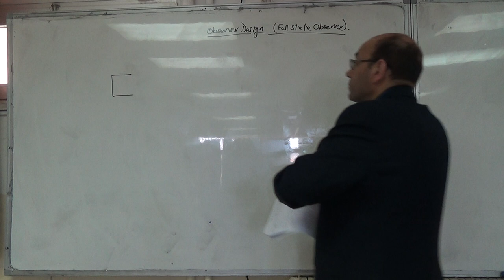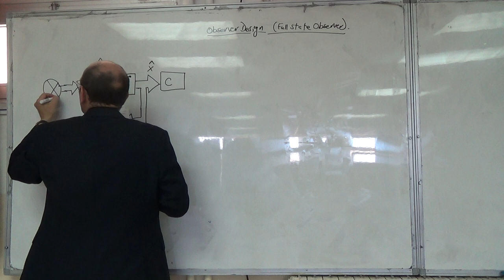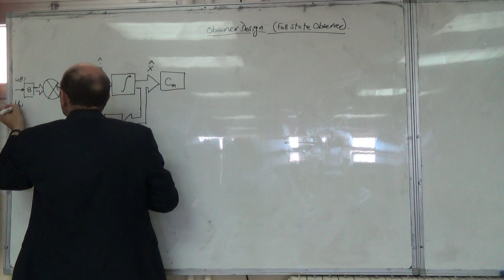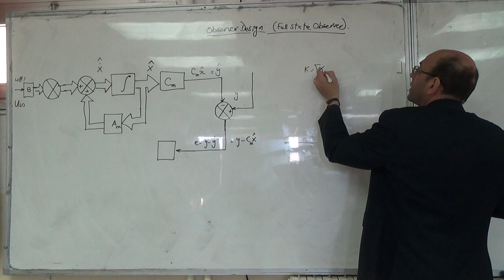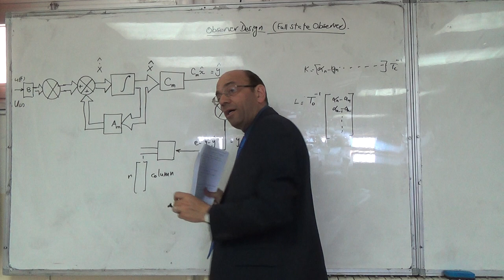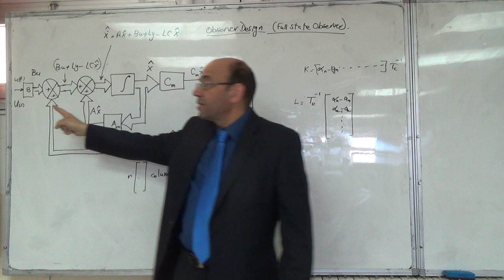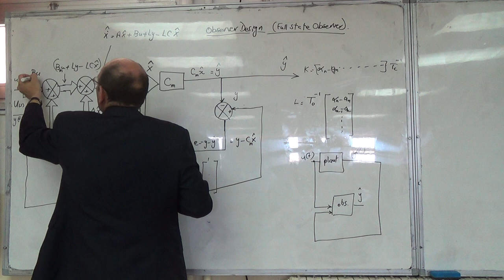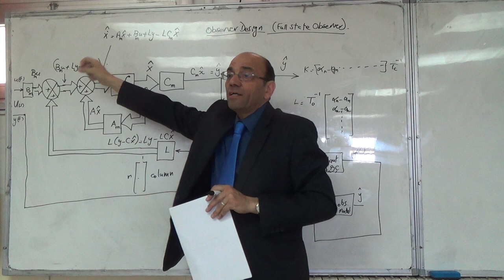The Block Diagram of the Observer, 20/4/2016